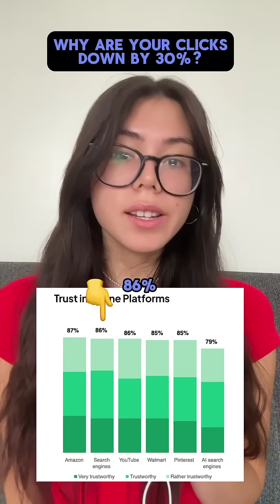AI Search is Changing Google Search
AI search is changing the way we search for information – taking many users from Google Search into AI chatbots. Brands are feeling the impact of this shift on SERP rankings. So how do you bolster your brand in the AI search landscape with answer engine optimization?